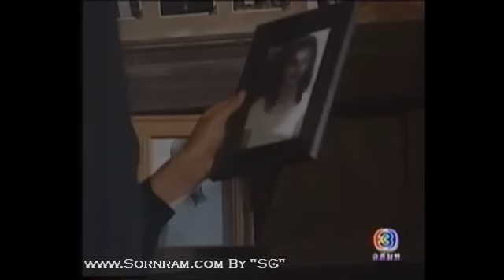บ้านทรายทอง (ศรราม + รินลณี) 93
บ้านทรายทอง (2543) ศรราม เทพพิทักษ์ และ จอย รินลณี ช่อง3